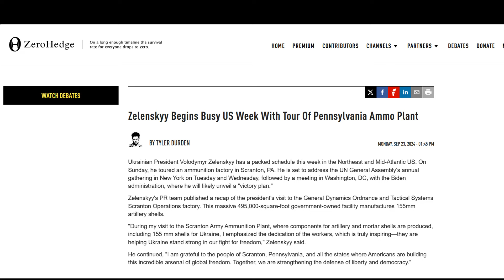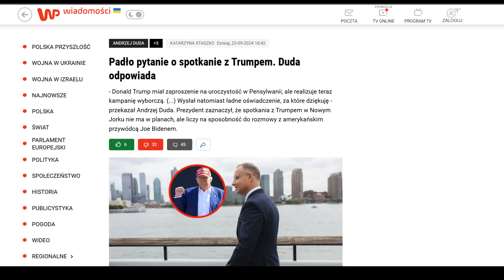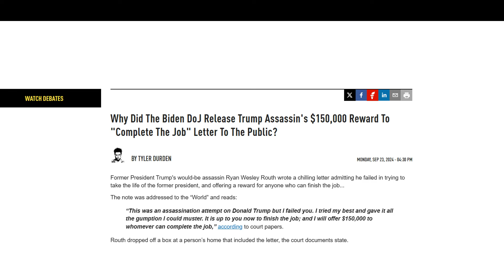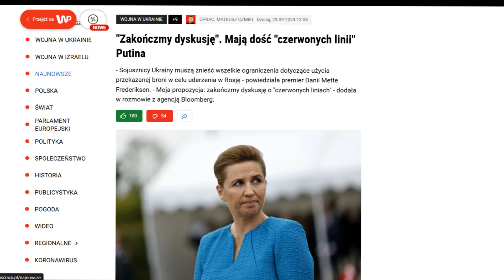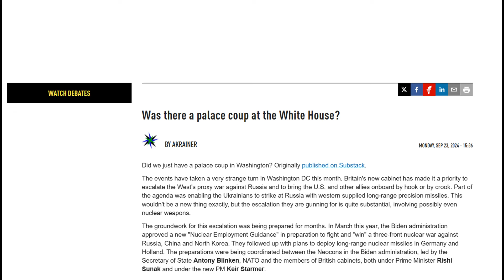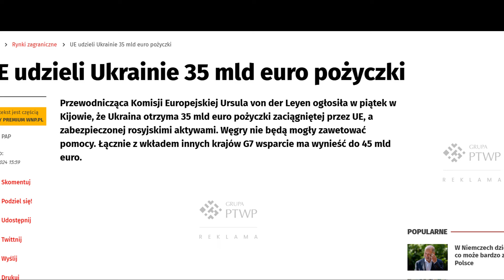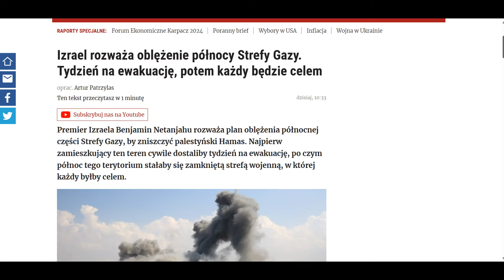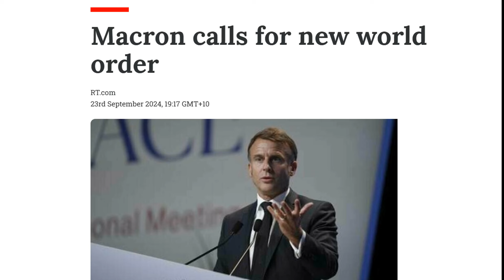Wuhledar upada Wojna na Ukrainie